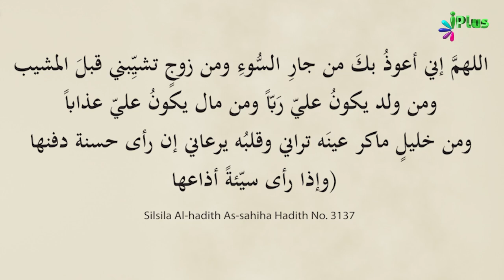Bure Dost Aur Bure Jode Se Bachne Ki Dua | Dua Series 21 | Shaikh Khalil Ur Rahman | iPlus TV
Bure Dost Aur Bure Jode Se Bachne Ki Dua | Dua Series 21 | Shaikh Khalil Ur Rahman Sanabili | iPlus TV

UPI : donateilm@icici